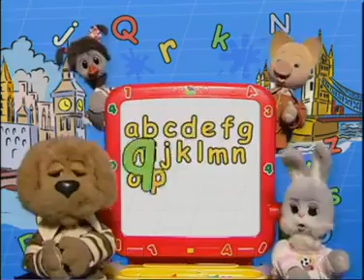Angliyskiy Vmeste S Khryushey i Stepashkoy Episode 1 of 52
Детская игровая, обучающая программа. 52 урока вместе с любимыми детскими персонажами и ведущей Юлией Ивановой помогут в освоении английского языка всем детям, начиная с 2 лет и старше. В программе много песен и яркой компьютерной графики, что делает ее забавной и увлекательной для маленького зрителя. От урока к уроку изучаемый материал усложняется: от простых слов и понятий до умения правильно составлять предложения.